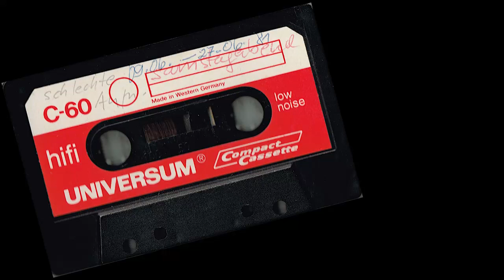KlaWe Demo Tapes - "Trust"